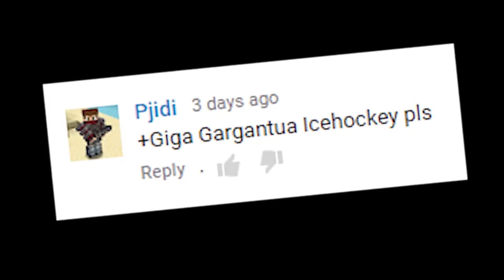RIP ZOMBIE | The Minecraft Life of Alex and Steve - Minecraft Animation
- Watch the WHOLE video!
- Say "PUSICARMY" in the comments!

The videos are not an official Minecraft product, not approved by or associated with Mojang